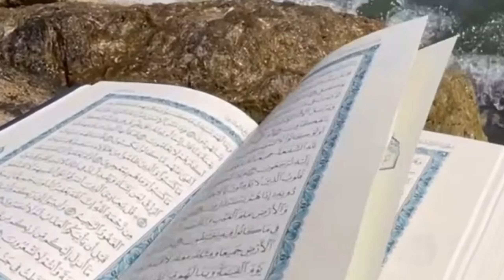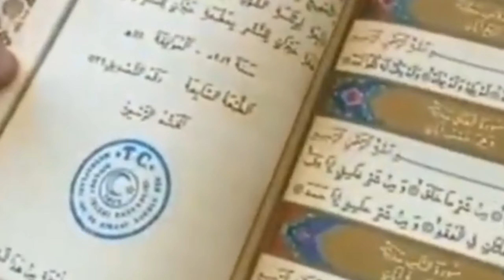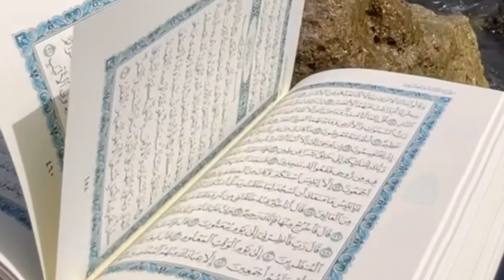Qiyamat wala din bachun ka hisab kasy ho ga/kafrun k bachun ka hisab kasy ho ga/jannat or juhanam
@feeling motivated

Qayamat wale din bachun se hisab kasy lia jaye ga
Qayamat
Youm e Qayamat
Islam
Islamic videos